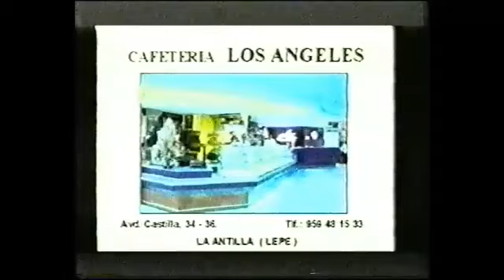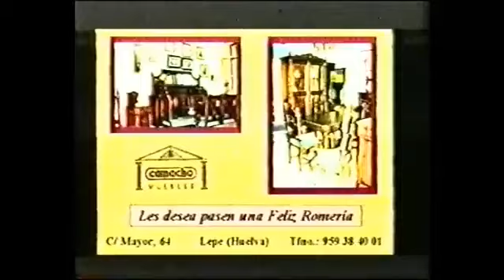1999 Ofrenda de Flores a la Virgen de la Bella de Lepe. Parte 02 2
En 1999, los leperos experimentaron una nueva forma de honrar a su patrona, la Virgen de la Bella, llevándola en un templete portado por ellos mismos. Este método, sin embargo, fue de corta duración. A pesar de que el cambio fue breve, la devoción y el fervor de los leperos hacia su Virgen no disminuyeron. La tradición de acompañar y celebrar a la Virgen de la Bella es una parte integral de la identidad cultural de Lepe, y cada evento relacionado con ella se vive con intensa emoción y participación comunitaria.